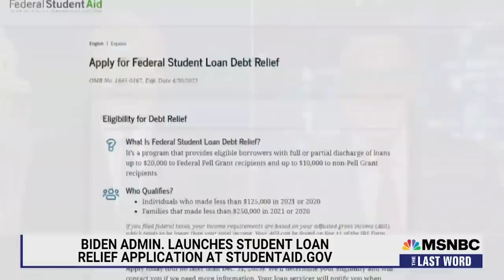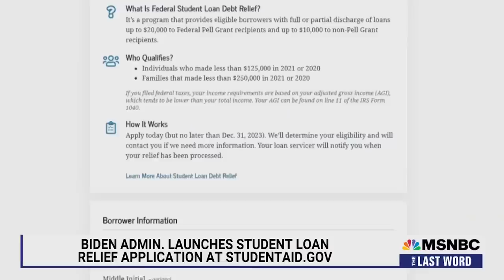Watch The Last Word With Lawrence O’Donnell Highlights: Oct. 17